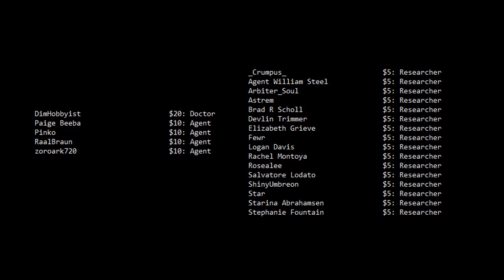Which Urban Legends Are SCPs?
This is actually an interesting question to ask, how many urban legends does the SCP Foundation have in containment anyway?

The tale in this video was written by fabledtiefling and can be found